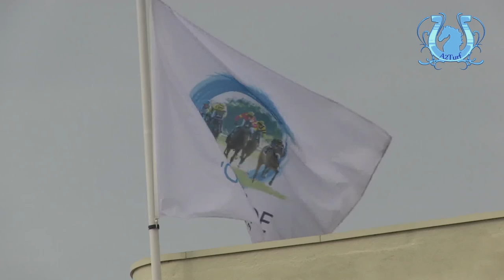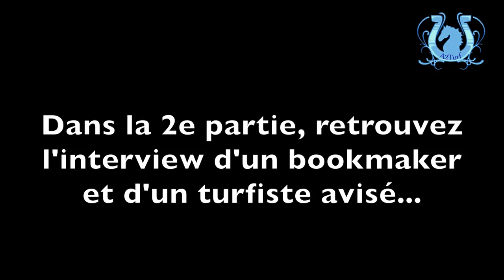Les courses à Oostende (Belgique) - Episode 1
L'hippodrome d'Oostende en Belgique a rouvert ses portes depuis plusieurs mois maintenant.
Lundi dernier, le champs de courses des Flandres accueillait la première réunion PMU Prémium (Galop) mais le spectacle a été assuré par Jos Verbeeck au trot.
Lors des quatre courses dans cette discipline, il s'est imposé à trois reprises. Retour avec lui sur cet événement...